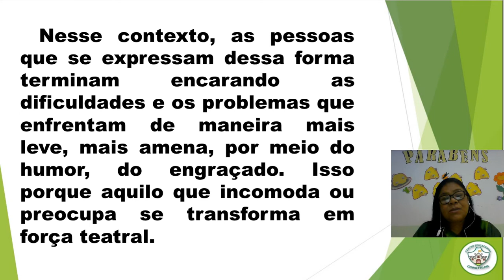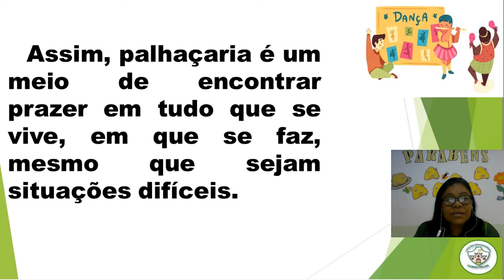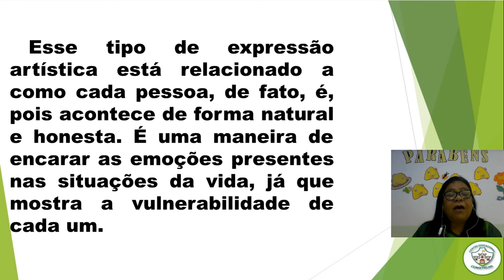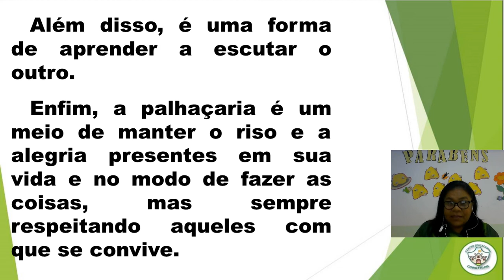5º ANO - ARTES - 24/07/2020